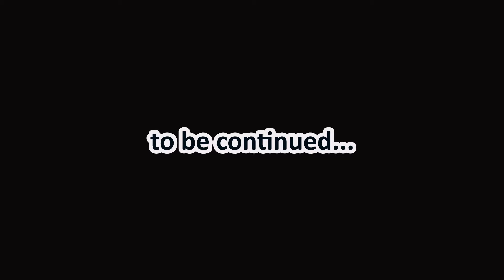Part 1 | SOUTH DISTRICT vs CENTRAL DISTRICT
MCDAA 2019